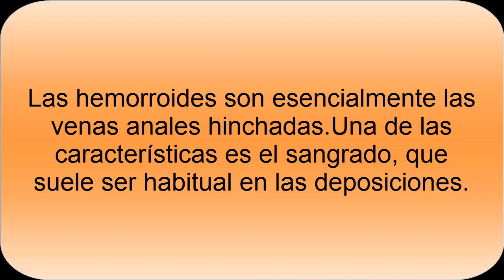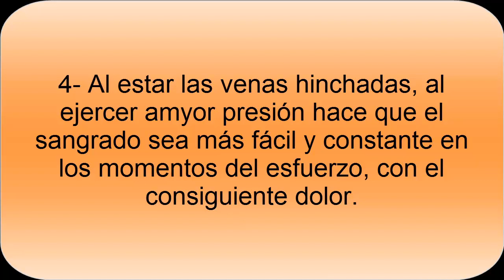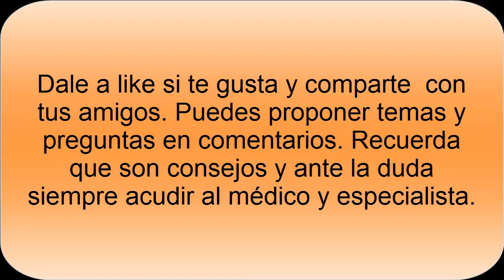Hemorroides: Causas de las hemorroides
¿Que son las hemorroides?Las temidas hemorroides se producen  a causa de la hinchazón de las venas sometidas a grandes esfuerzos. Pueden deberse a enfermedades o  a malos hábitos.